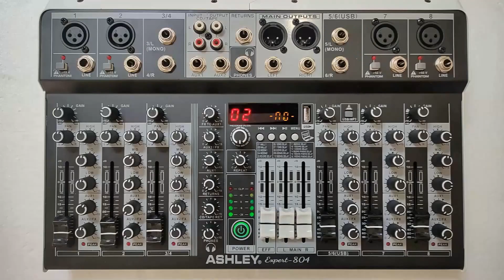Cara Bikin Backsound music di ASHLEY EXPERT 804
Mixer Ashley Expert 804 ini kaya fitur dan populer sebagai mixer hajatan, karaokean dan rekaman. Salah satu fungsi fitur mixer ini bisa dipakai untuk backsound MC khususnya backsound music berganti-ganti atau double sekaligus sehingga jadi mixer praktis yang kualitas audio jernih dan jelas serta mantab. Coba dengar suara mixer ini!

fitur-fiturmixerashley

Backsound music di video ini :
2. kebo giro